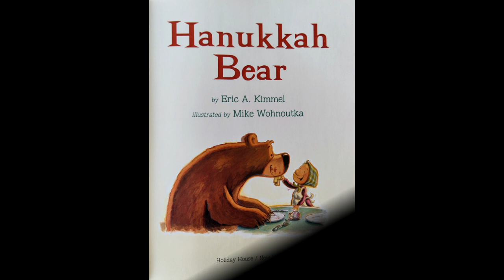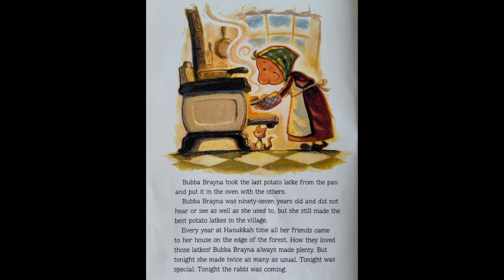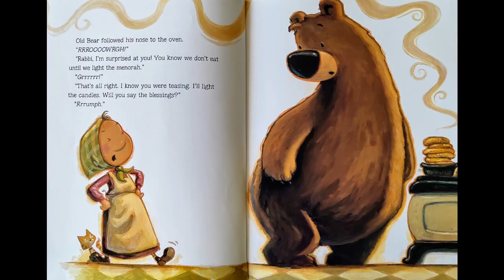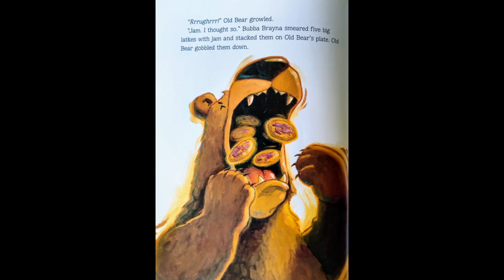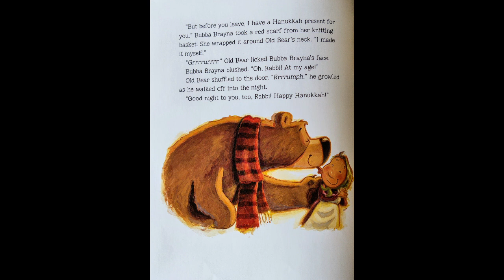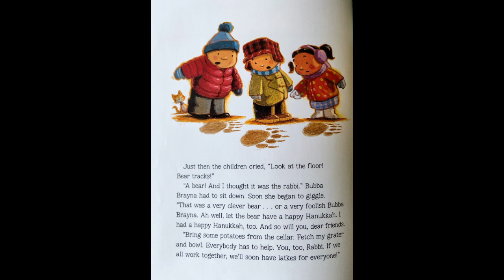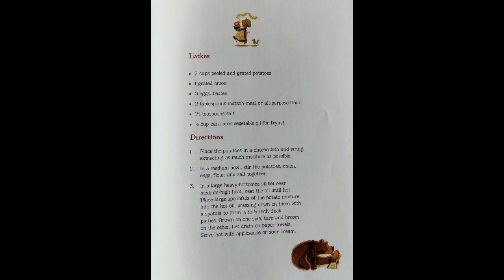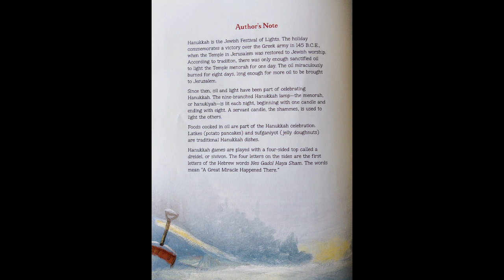Hanukkah Bear by Eric A. Kimmel | READ ALOUD | CHILDREN'S BOOK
Adam Williams read aloud "Hanukkah Bear" written by Eric A. Kimmel & illustrated by Mike Wohnoutka

To get your own copy of the book,